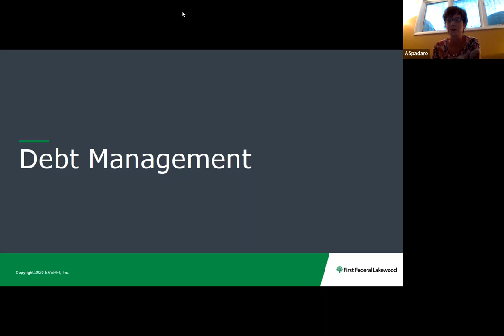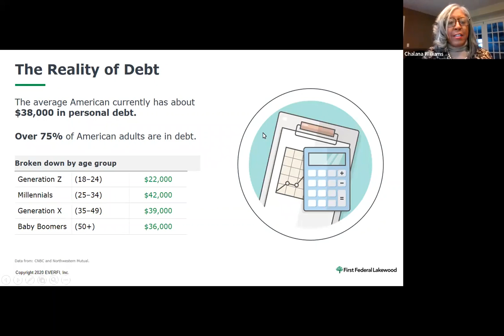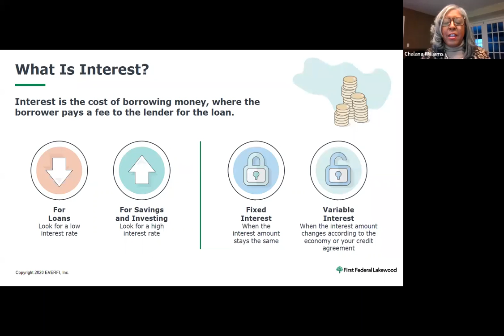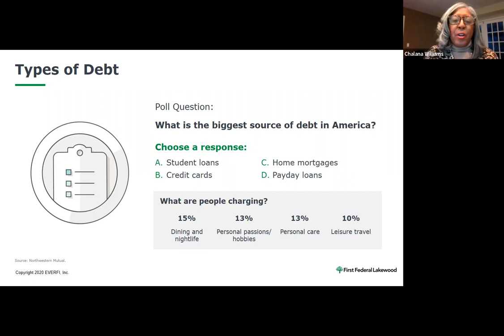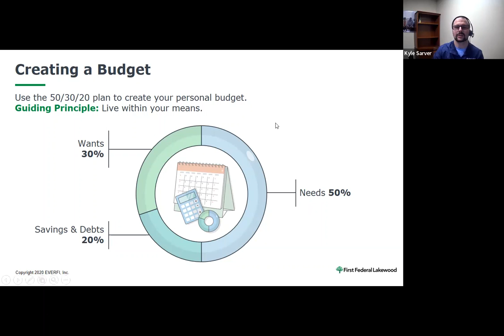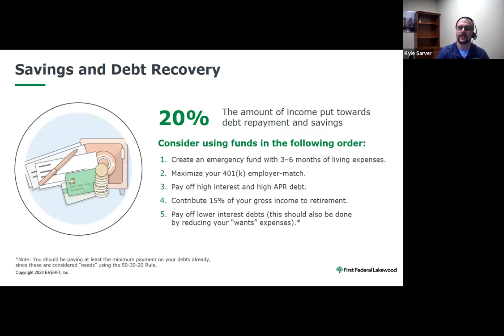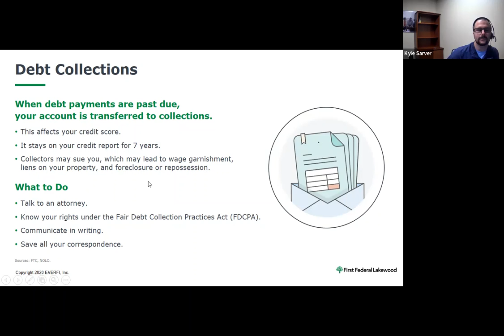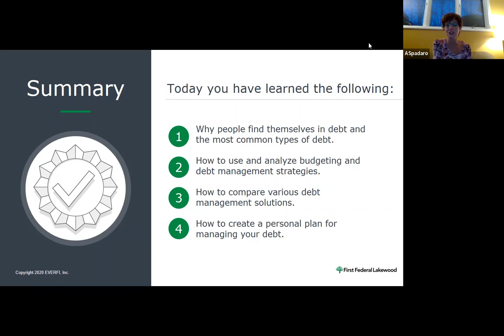Financial Wellness Workshop Series - Debt Management Workshop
The First Federal Lakewood team has partnered with the Cleveland Clinic South Pointe Hospital for a financial wellness workshop series. In this workshop, we talk all about debt management.

“The workshop on Debt Management was well presented with great information for the community. First Federal Lakewood is truly a community bank and it is evident that they are engaged in the community and doing their best to educate and empower the community with programs like this. So, kudos, it’s fantastic what you have on your website and the tools and services that you provide.” -Carolyn Sanford, workshop attendee.